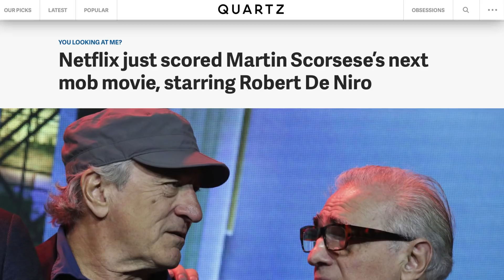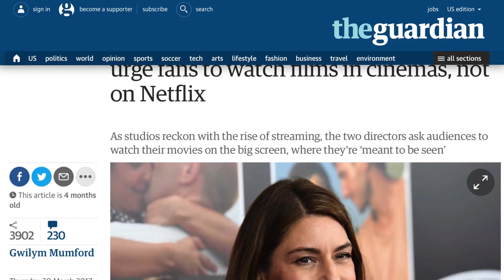The Biggest Regrets The Movie Industry Will Have In 20 Years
Every era of Hollywood filmmaking has flaws that it has to work past, and there are some current trends that filmmakers may one day regret trying to chase. While the Marvel Cinematic Universe has entertained millions of comic book fans all over the world, its success has also made other filmmakers think that maybe a franchise is the way to go, instead of just a good standalone story. In addition, a lot of reboots and sequels are trying to be darker, even if that’s not what the fans want. Let’s take a look at the biggest regrets the movie industry will have in 20 years.

Remakes, reboots and sequels | 0:00
Making everything dark and gritty | 0:56
Allowing the midsize movie to die | 1:23
Endless product placement | 2:21
Cinematic "universes" | 3:21
Focusing on theatrical distribution | 4:10